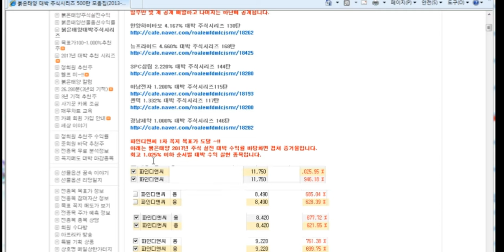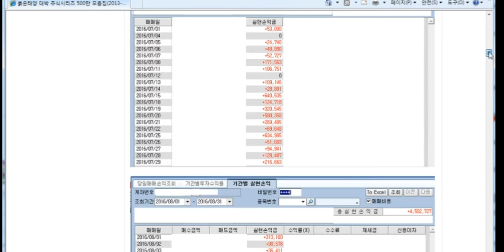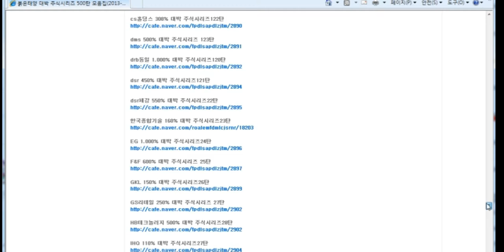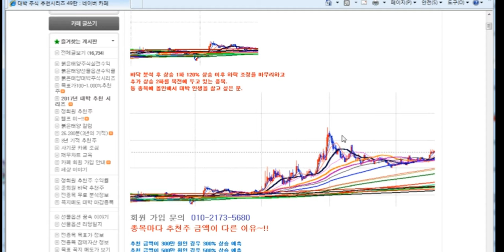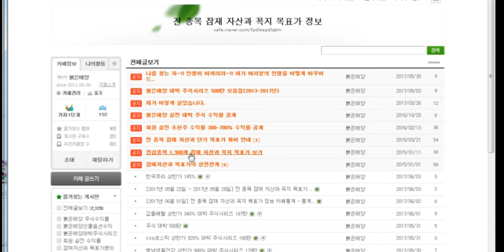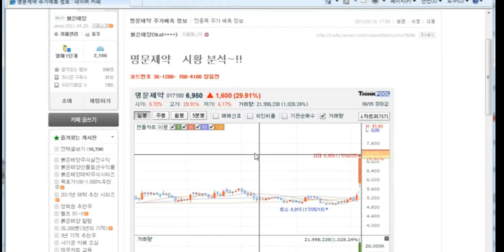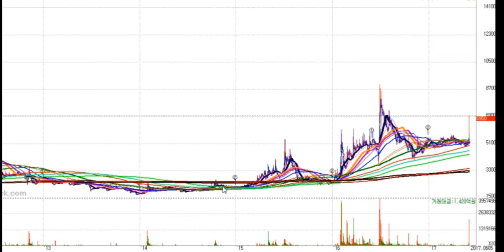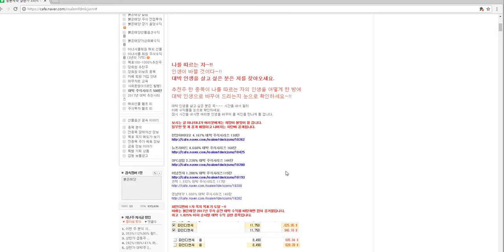명문제약 350% 대박 주식시리즈 188탄